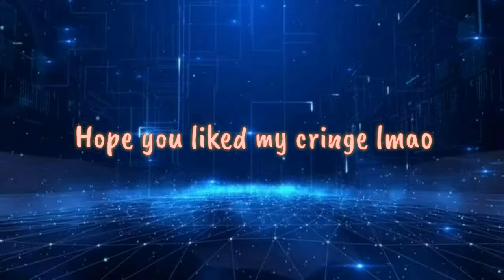Meteorite meme gift (Kine master tweening and it's a loop plus its bad)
First time tweening with kinemaster it's bad, Patrick please like this INHALES AHHHHH. Ok so I'm doing this thing where I make a gift for someone in the spam in 2-3 months but it's for friends so please don't spam me "CAN YOU MAKE ME A GIFT???!?!?!???!?"  Even if your my friend, I'll be picking random.

Patrick(c)(himself)
Sobra(c)me
Beku(c)me

See ya kiddos